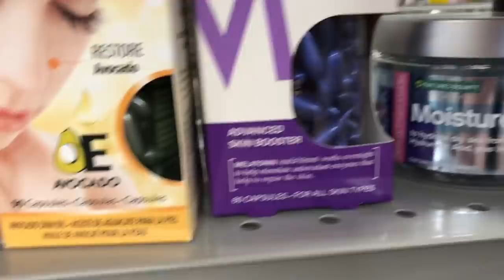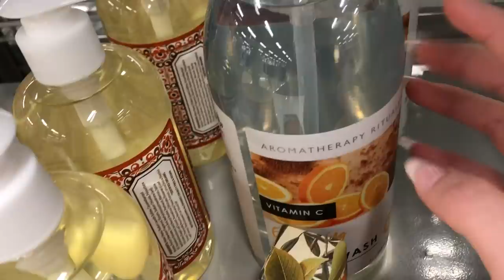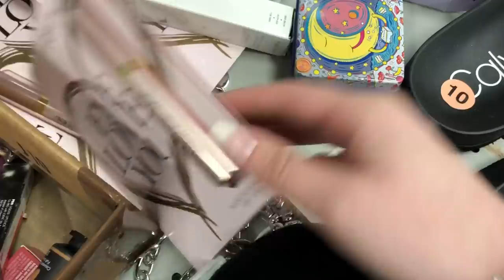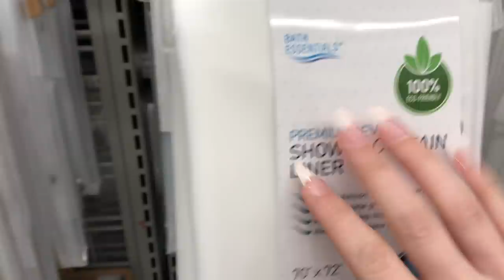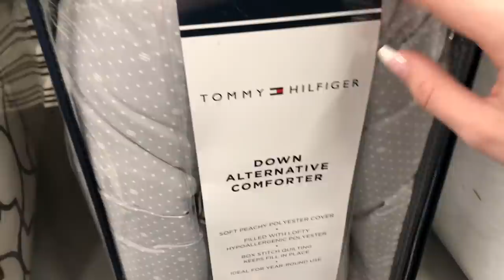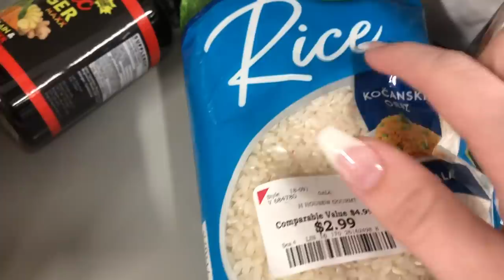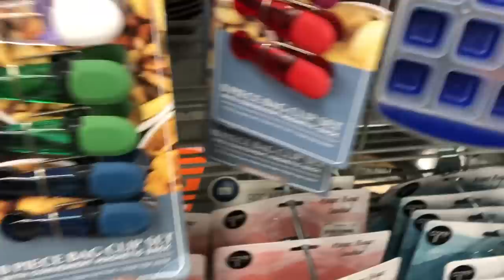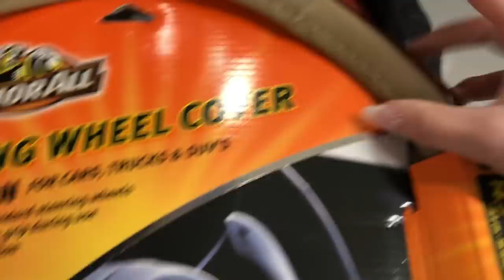ASMR! Public Tapping! Burlington Coat Factory! 🛍